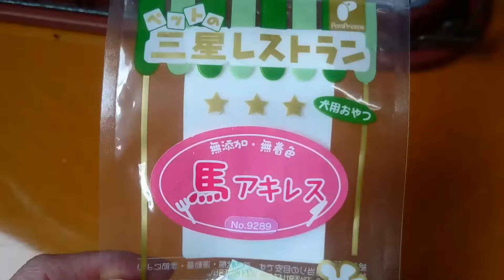【馬アキレス】グランド・ルーで購入！